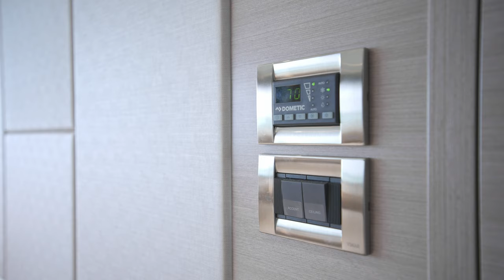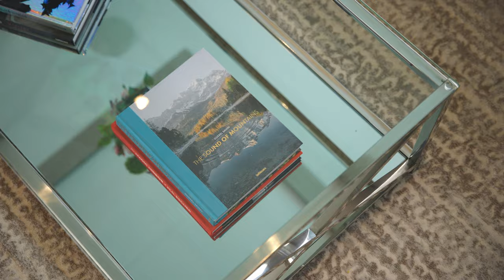Ocean Alexander 35R "BOA VIDA" For Charter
BOA VIDA
Yacht for Charter
LENGTH
116' (35.36m)
BUILDER
Ocean Alexander
BUILD
2023
GUESTS
10
CABINS
5
CREW
6
Weekly rates from $115,000